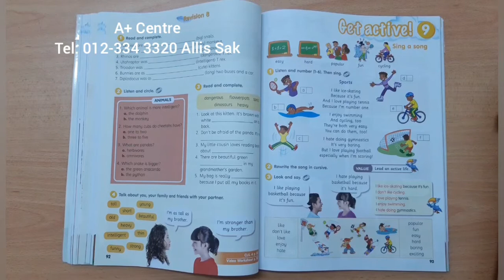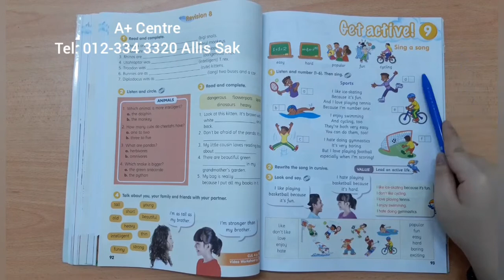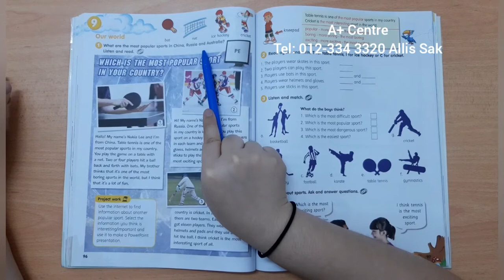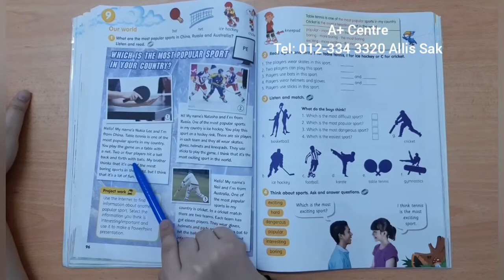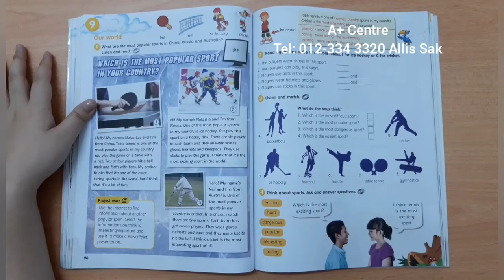Year 4 / SJKC / Cambridge English textbook / Module 9 / Get Active